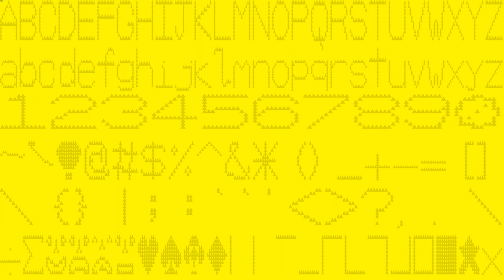Triangle Text Style Demo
Here we have the text style demo for triangles. In the program it is called an down triangle because guess what's next and being created now? Actually the names don't sound right. I'll reverse it.

Looks like this text style will be useful for metrosciences or ancient reasons. I can imagine adding a fiery colour to this will look like flames.

This is a video for the Oddonomy Core team, part of Oddonomy. These videos include everything to do with the Oddonomy core product. You're welcome to find the other Oddonomy channels.